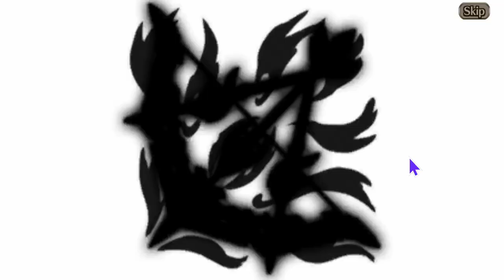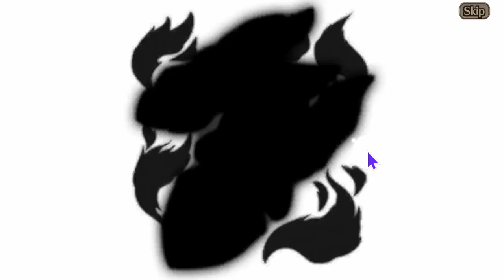Apocalypse Party & Yggdra Party Summons - Valkyrie Connect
Late night Summons!!!